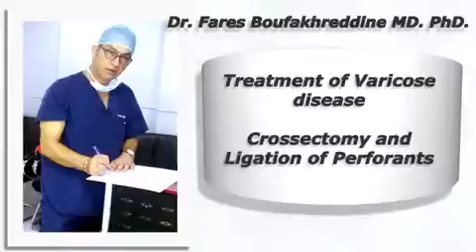Dr. Fares Boufakhreddine MD. PhD. Crossectomy and ligation of Perforants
Dr. Fares Boufakhreddine MD. PhD. Successful treatment of varicose disease. Crossectomy and ligation of Perforants.